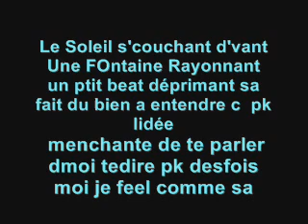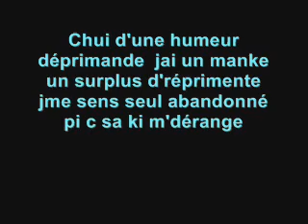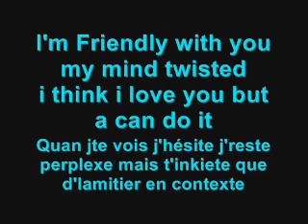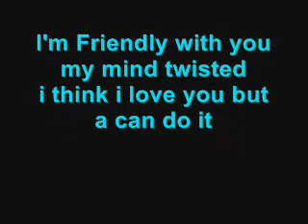Pee-tee & Oz - I'm Firendly With You.